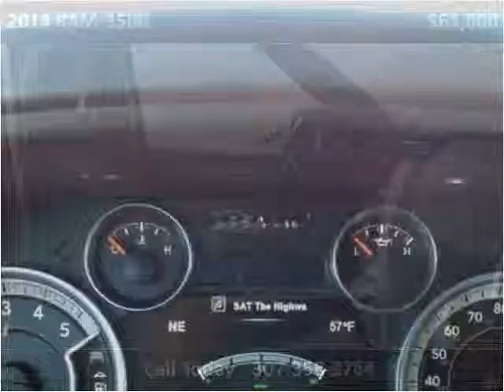2014 RAM 3500 New Cars Douglas WY